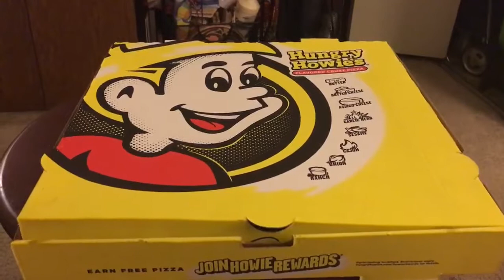Gamer Crave - Hungry Howies BBQ Chicken Pizza 8/25/19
Marky Marc tries out Hungry Howies BBQ Chicken Pizza! Enjoy.